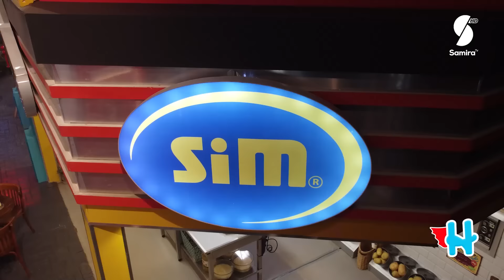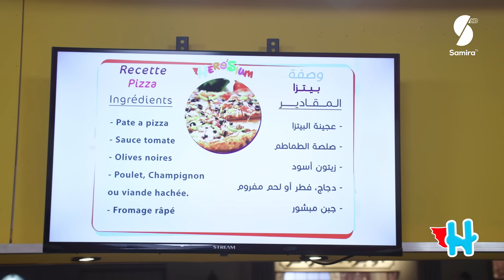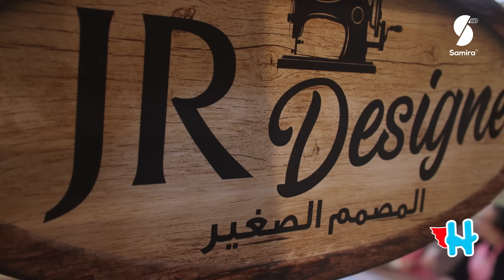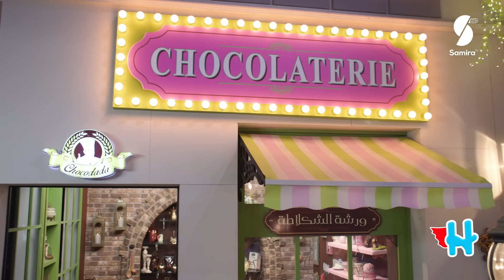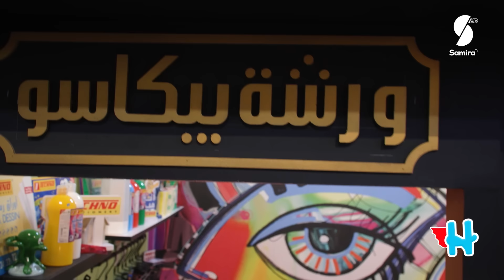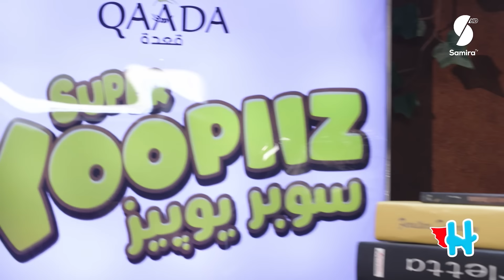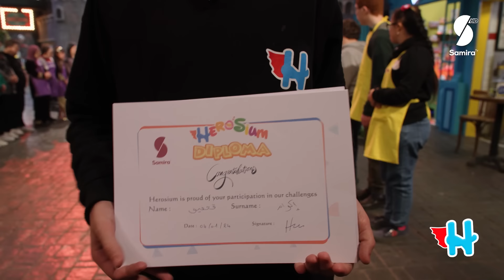Herosium - أرض الأمنيات - حلقة خاصة بأصحاب القلوب الطيبة التريزوميا - تحديات مع ايناس عبدلي